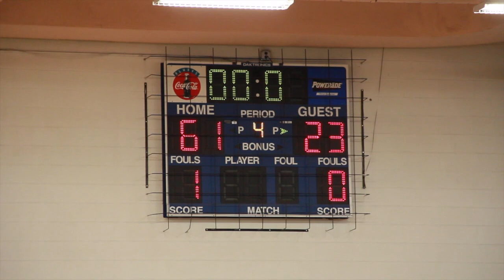JAMAL BROWN & CARMELO SWINSON GOT THE CITY ON FIRE!!! WATERS VS CRADDOCK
Waters vs Craddock Middle School.